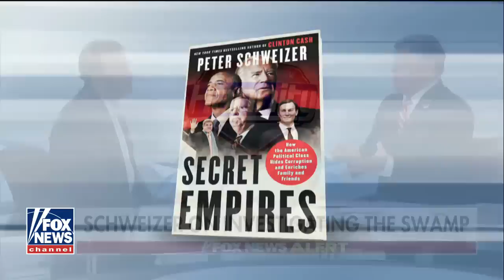Peter Schweizer on exposing Obama-era corruption in new book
Best-selling author's new book 'Secret Empires' details how politicians under the Obama Administration used their power to enrich their family and friends.